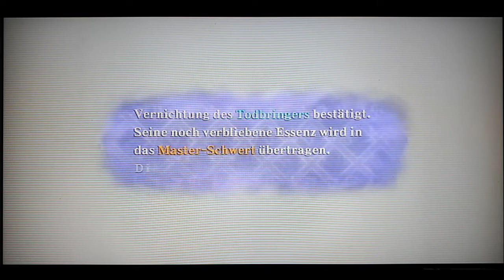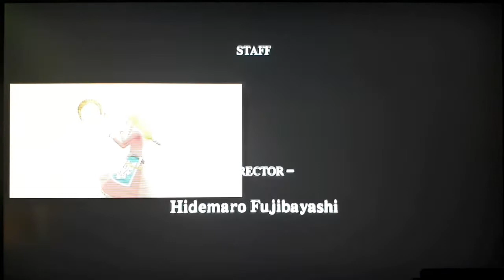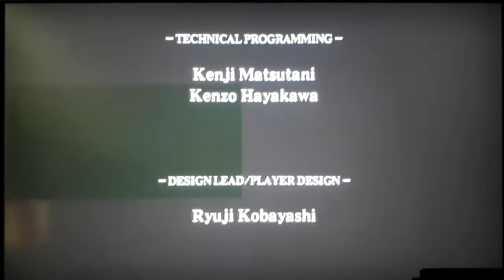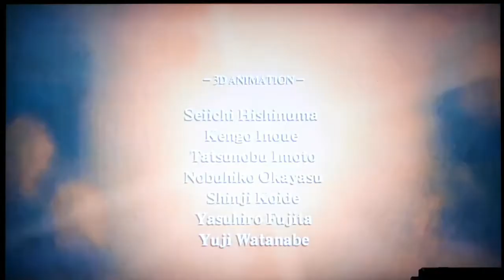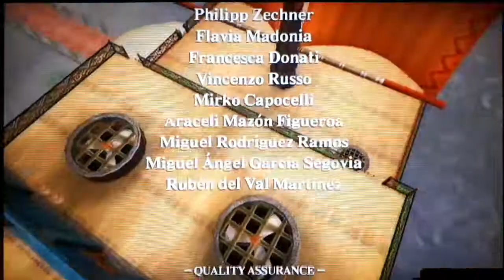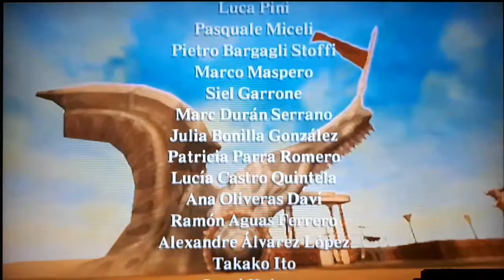ZELDA SKYWARD SWORD Part 74: Finaler Kampf gegen den Todbringer [ENDE]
Lets Play THE LEGEND OF ZELDA AKYWARD SWORD◇100%◇Part 74: Finaler Kampf gegen den Todbringer [ENDE]

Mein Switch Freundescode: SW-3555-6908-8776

Der finale Kampf gegen den Todbringer steht uns bevor. Können wir ihn besiegen und die Welt retten...